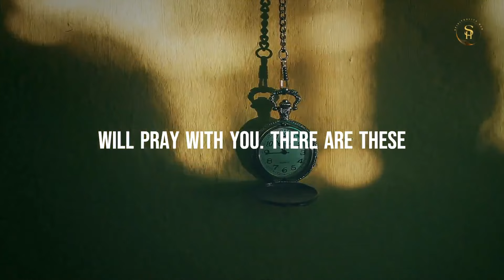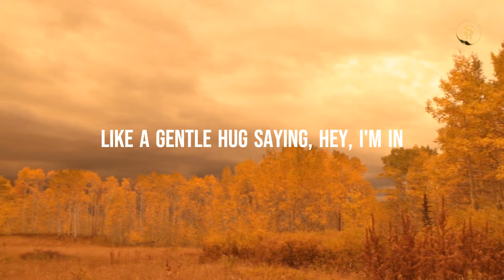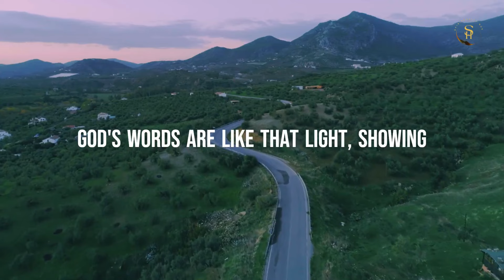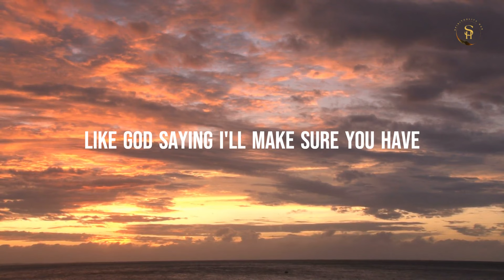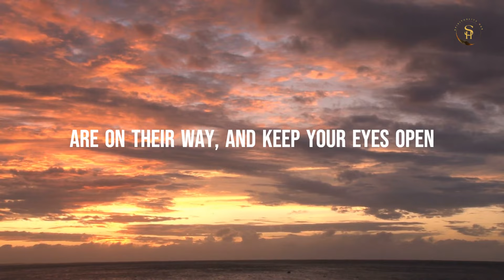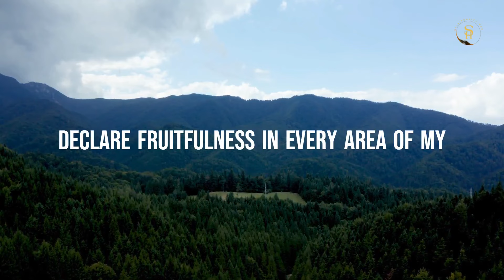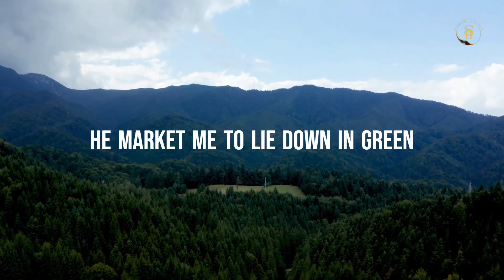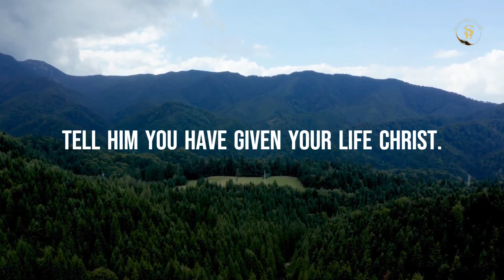These SIGNS Means There's Huge BLESSING Coming [Powerful Christian Motivation]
We will so much appreciate it if you can be a great support to our ministry:
We are grateful for your continuous support . God richly bless you ❤️

Our main purpose is for your life to be transformed according to the will and purpose of God. With this in mind, our daily videos of motivation, prayers, inspiration and scripture based teachings will empower you to be transformed by the power of God.

We, Spirituality Hub thank you so much for your continuous support. We always ask for God's blessings for your life and everything connected to you.

00:00 Intro
05:00 signs of blessings
09:00 The power of God's word
12:00 Receive Your Blessings
15:00 Blessings and Prayer